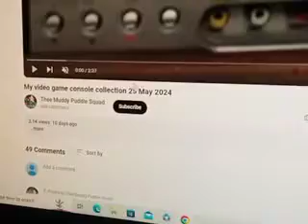I got 2K+ views & 100+ likes on this video QUICKLY!